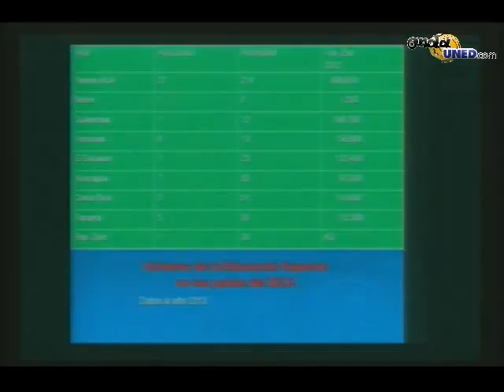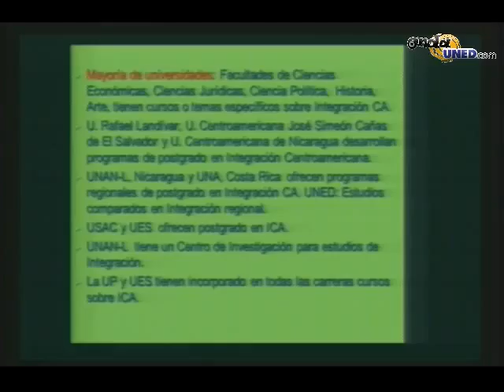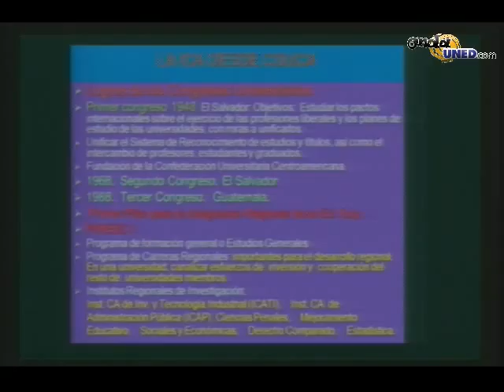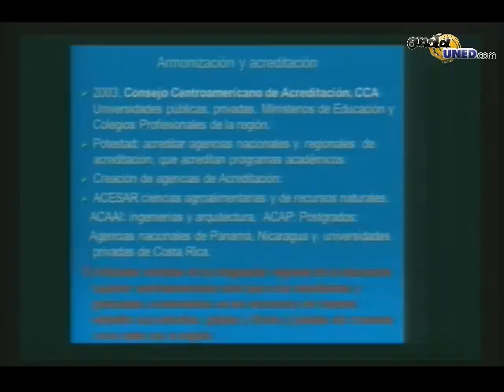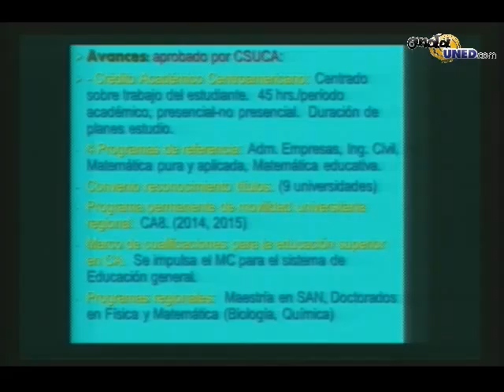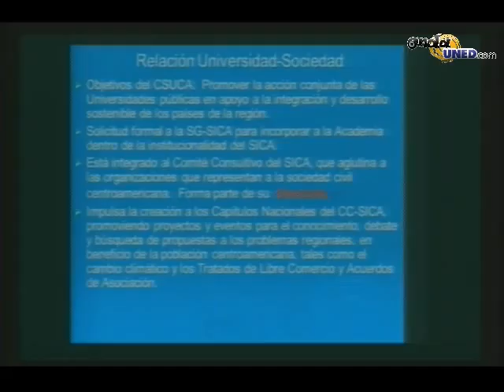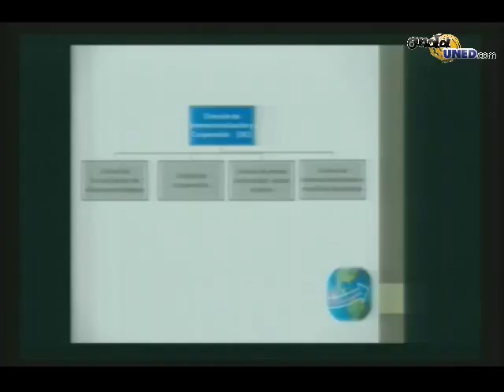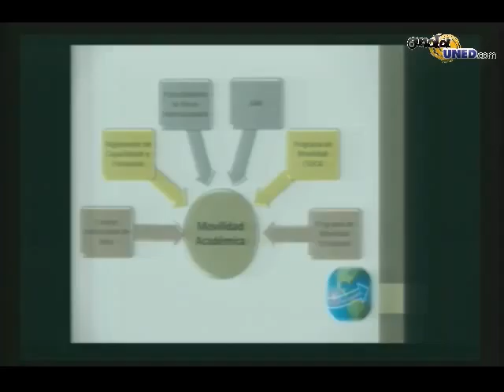2 Inauguración ACCEEI